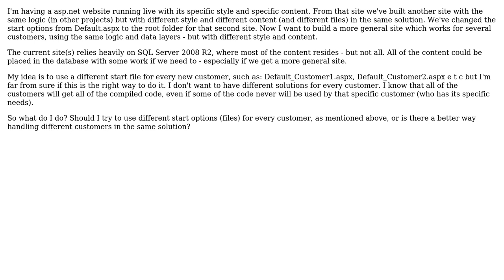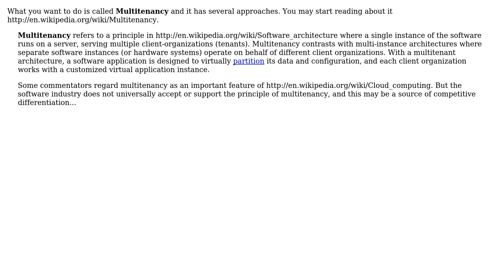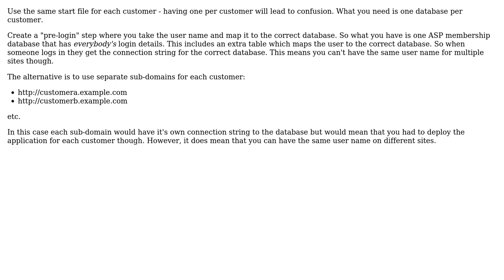Software Engineering: Different customers in the same ASP.NET solution? (2 Solutions!!)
Software Engineering: Different customers in the same ASP.NET solution?

With thanks & praise to God, and with thanks to the many people who have made this project possible! | Content (except music & images) licensed under CC BY-SA | Music | Images & others | With thanks to user M.Sameer user gnat user ChrisF user Benny Skogberg and the Stack Exchange Network Trademarks are property of their respective owners. You are responsible for your own actions.